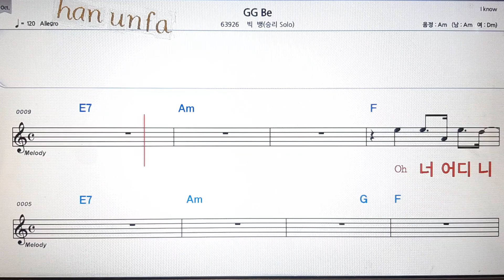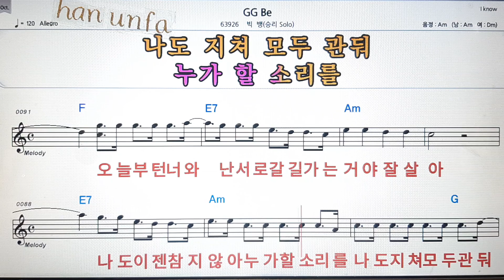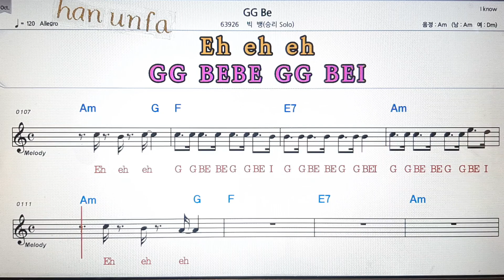GG Be/빅뱅(승리)💋노래방 반주*기타 코드 악보*가라오케💖Karaoke*Sheet Music*Chord*MR